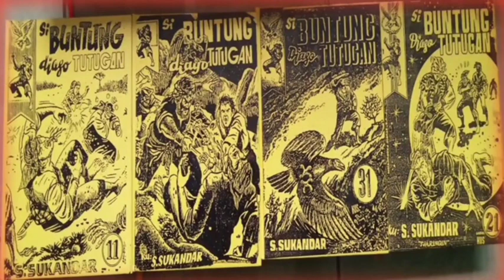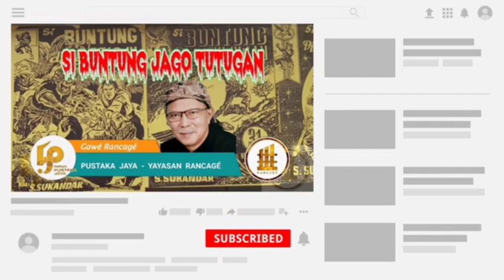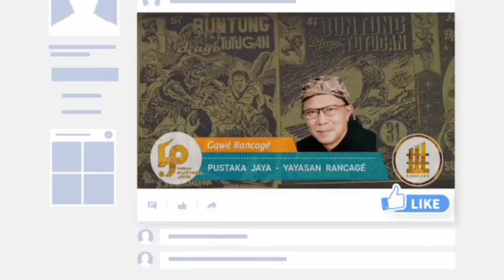Dongéng Sunda. Si Buntung Jago Tutugan. ( Versi Naskah Asli/Kumplit ) Séri ka 90